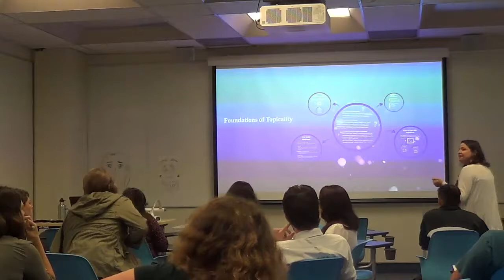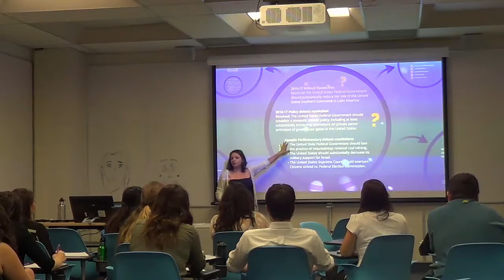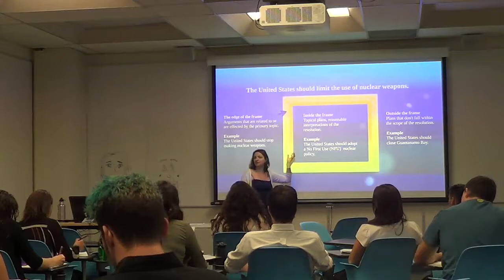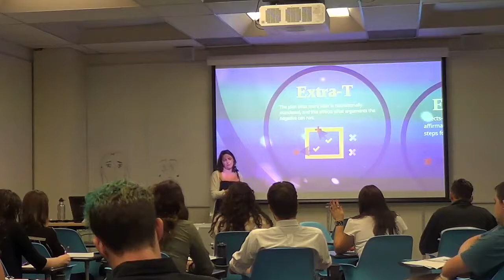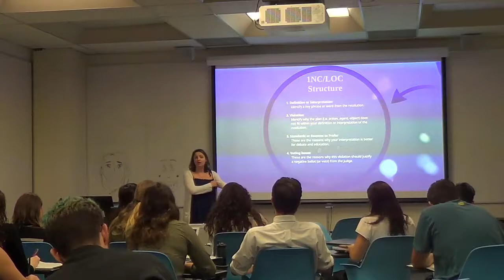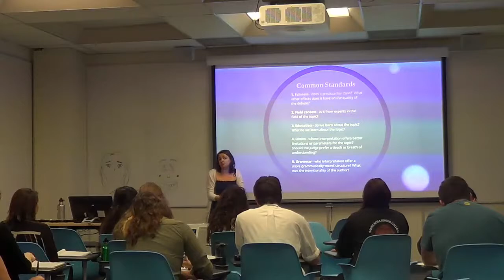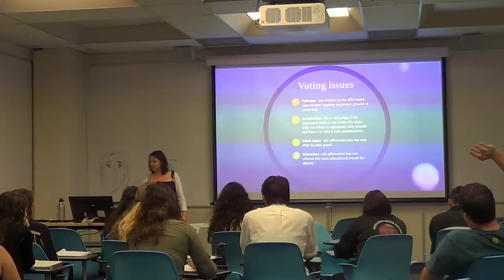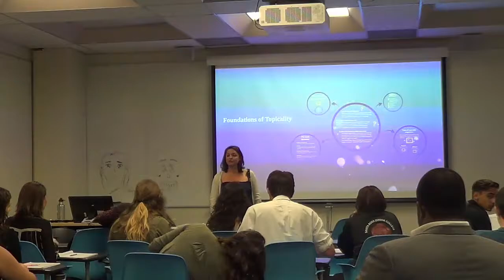Foundations of Topicality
A lecture by Alexis Litzky at the 2016 NCFA Debate Camp